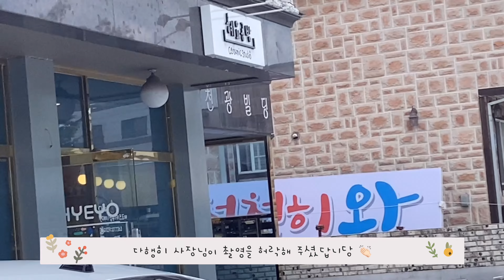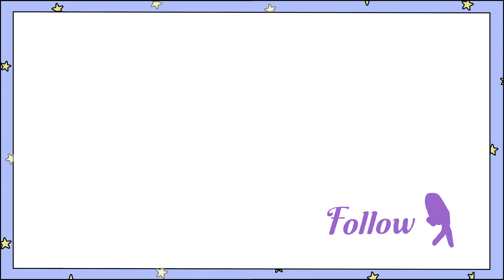[VLOG] 휴일에 도자기 원데이 클래스 브이로그 🏺| 🪫부족 타임랩스로 거의 해결 | 오리주둥이 🦆 | Ceramic One Day Class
일상 유튜버 송밤🌰 입니다! 오늘은 회사 휴일날 도자기 원데이 클래스를 하는 모습을 찍은 브이로그 랍니당 ㅎㅎ 도자기 만드는걸 좋아해서 기대하고 갔는데 그 이상으로 너무 재미있었어요 🫶🏻
그냥 혹시 몰라서 청년 아파트를 신청했는데 당첨 됐더라고용🥳 그래서 이사준비로 아주 바쁜날을 보내고 있답니다😅

모두들 코로나 조심😷 하세요~

+영상 -촬영 기기_아이폰 11
-편집 프로그램_VLLO 앱 (유료)
-음향_ "
-썸네일_ PicsArt .VLLO 앱